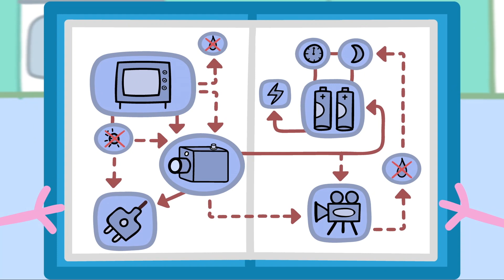Peppa Recycling Song | Peppa Pig Songs | Peppa Pig Nursery Rhymes & Kids Songs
Peppa Pig International Recycling Day Special

Peppa Pig Recycling Song - Lyrics:

Pick up the rubbish, what have you got? Put the recycling in the right box
Recycle, recycle we’re going to recycle Tin cans (clank clank)
Bottles (clink clink)
Newspapers (thump thump)
Recycle, recycle we’re going to recycle Recycle, recycle we’re going to recycle
PEPPA: So I’m just going to throw these things away.
MUMMY PIG: Stop Peppa, they don’t go in the normal bin
PEPPA: Okay Mummy - I will put them in their proper bins
(PEPPA)
Remember to recycle
That’s what Mummy and Daddy say When we’re finished with a thing Don’t just throw it away
Stop - take a moment to think
Is it paper, glass or tin?
It’s easy when you sort it out
Into the proper bin
Sooo.
Bottles (clink clink)
Newspapers (thump thump)
Recycle, recycle we’re going to recycle
DADDY PIG: Have you seen my briefcase? I’m sure I left it here
PEPPA: I recycled it!
DADDY PIG: Oooh!
PEPPA: .only joking, Daddy! (GIGGLE SNORT)
DADDY PIG: HO HO
(PEPPA)
Remember to recycle
Don’t just throw it in the bin
‘Cos when things are recycled
It means they’re used again
Yes! (slower and quite speak-y) The glass and the tins that we collect Make bottles and tins all new
And the paper we recy-cle

Makes new newspapers too!
(PEPPA & CHOIR)
Sooooo.
Recycle, recycle we’re going to recycle Tin cans
Put them in the right box
To make new ones
It’s like magic
Bottles Newspapers
PEPPA: PEPPA:
PEPPA:
And then we recycle, recycle, recycle, recycle Recycle recycle recycle recycle
Recycle recycle recycle recycle
PEPPA (speaks): I love recycling! Everybody loves recycling